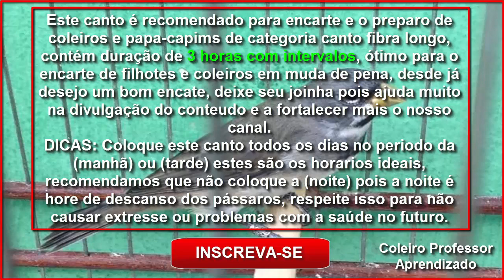Canto Tui Tui Zel Zel Zel 3 Notas CLÁSSICO - Encarte de Coleiros e Papacapim!!!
Valeu passarinheiros !!!👏👍😃🐦